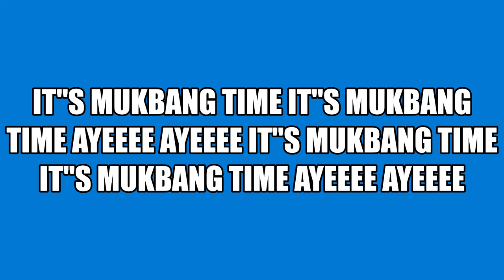IT"S MUKBANG TIME HAMBURGER LASAGNA MY YT FAM COME ON LET"S EAT